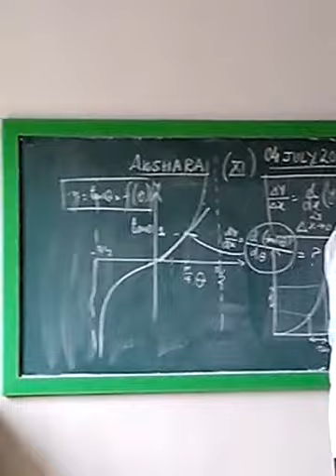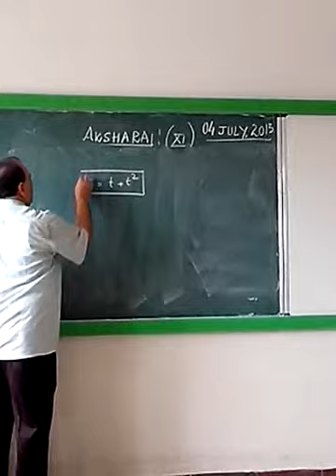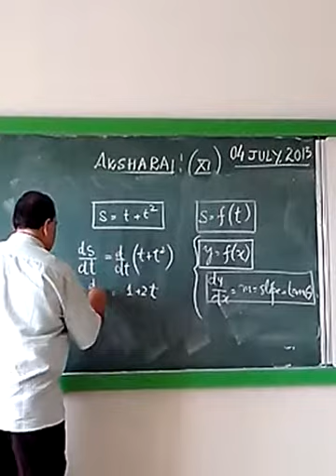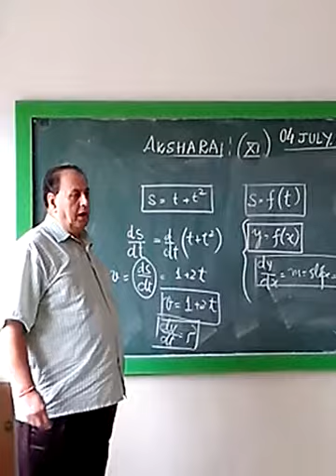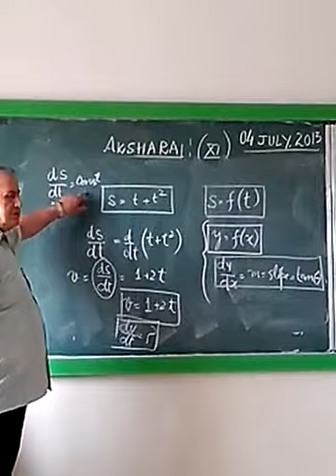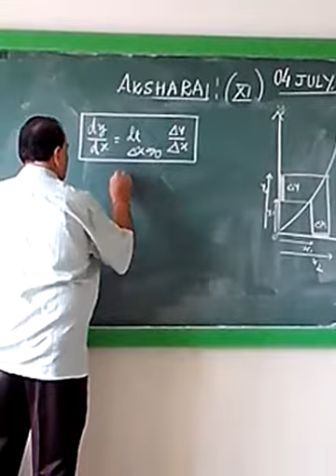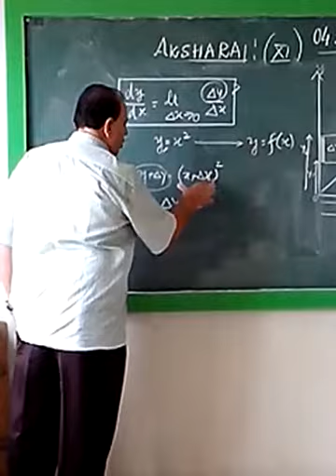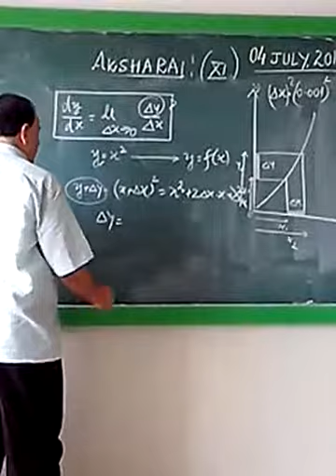hkganjoo 487 Diff Cal IV